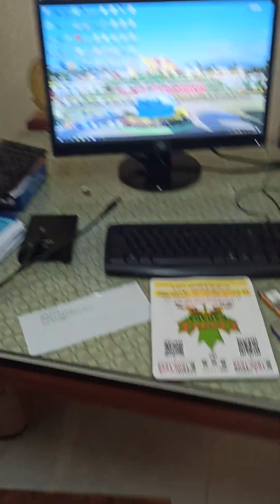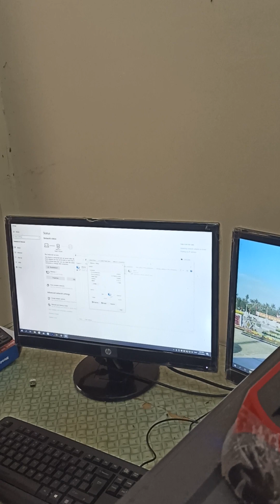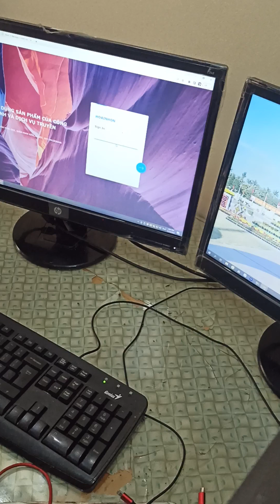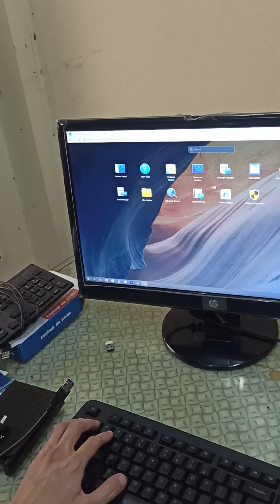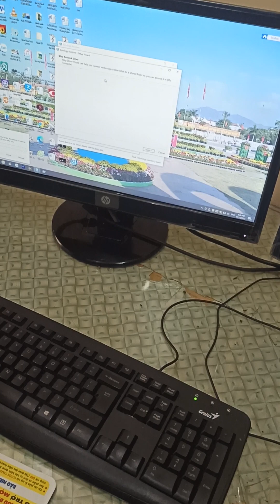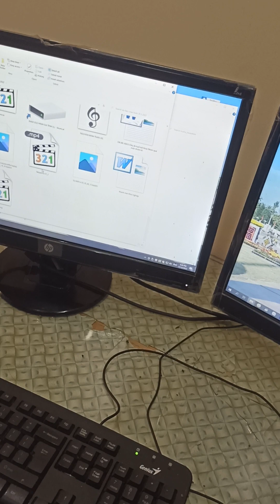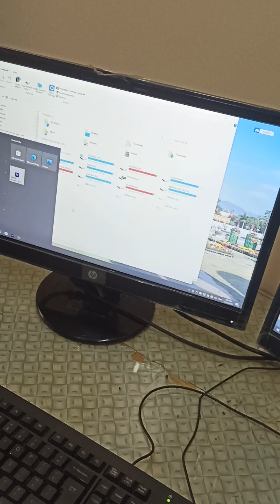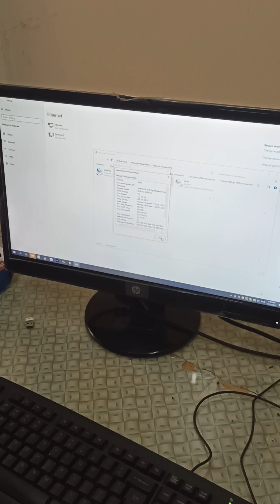hệ thống nas lưu trữ phần 1